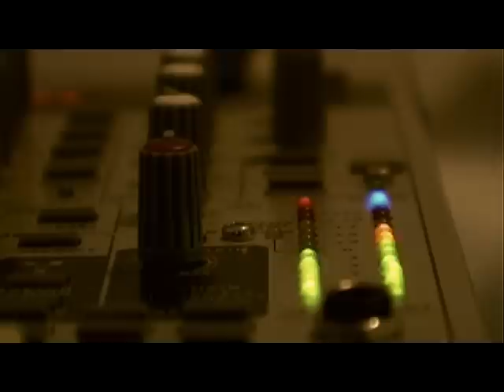ZveN: BOSA in studio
Band: BOSA
vocal:Zvezdana Novakovic
guitar:Marco da Costa
bass:Felipe Oliveira
drums:Valentin Schuster